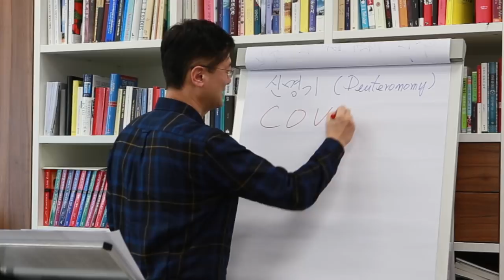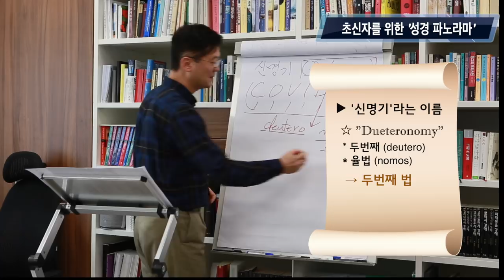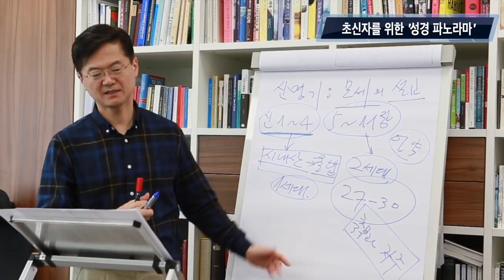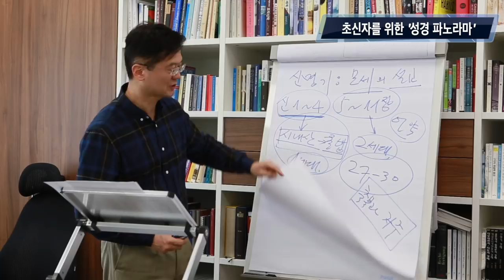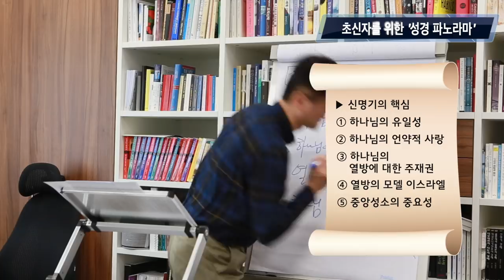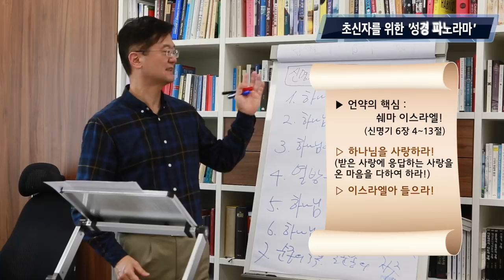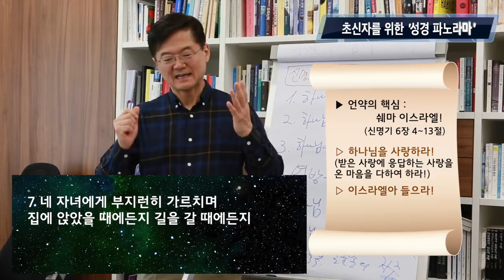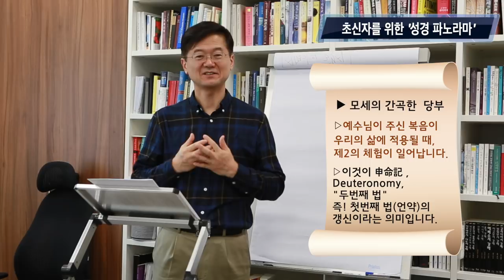8강 . 신명기 | 이찬규 목사와 함께 하는 '초신자를 위한 성경 파노라마'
이찬규 목사와 함께 하는 '초신자를 위한 성경 파노라마' 8강 | 신명기